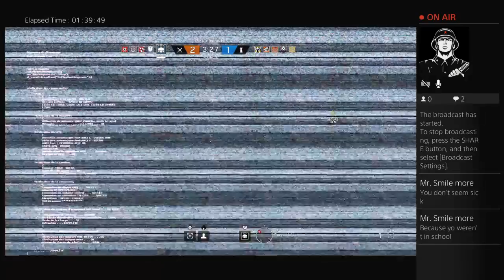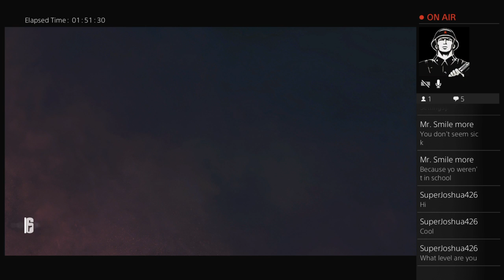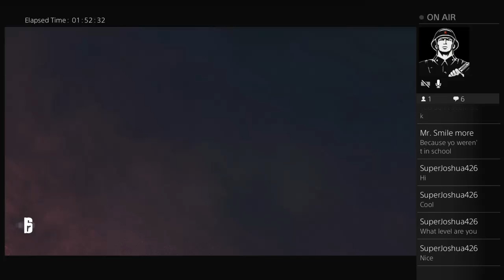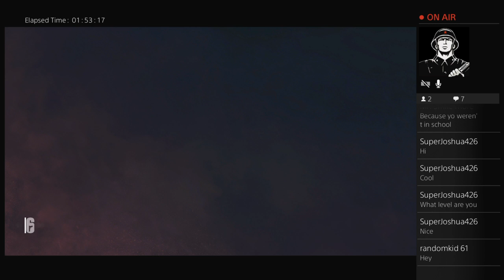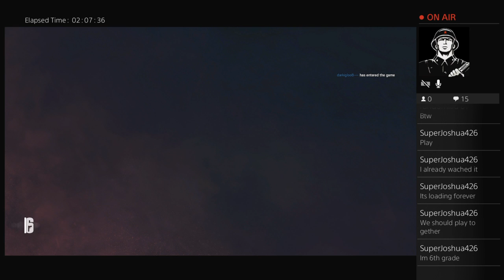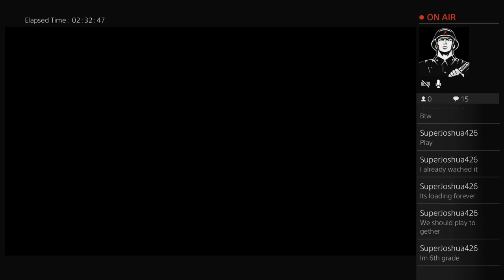Rainbow is back